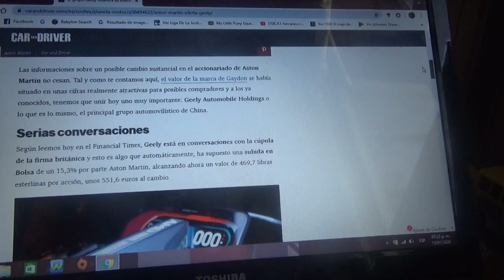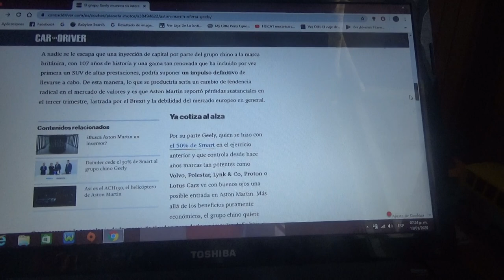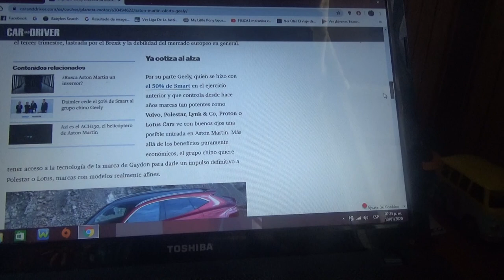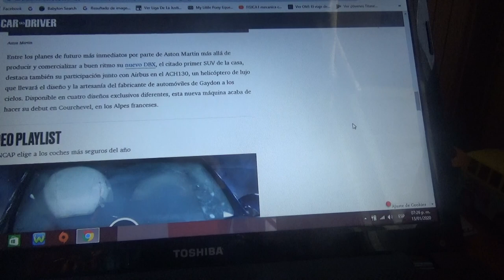Geely interesada en Aston Martin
La compañía china es dueña actualmente de otras grandes marcas automotrices reconocidas mundialmente como por ejemplo la sueca Volvo o la estadounidense Smart y la firma automotriz británica de Gaydon esta en la mira de este gigante oriental